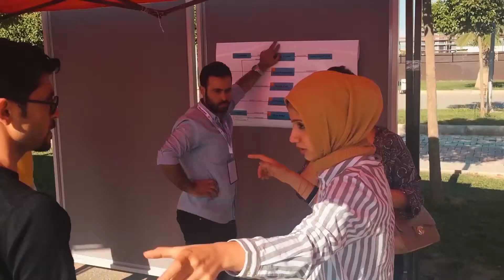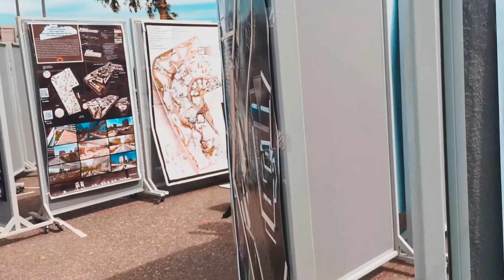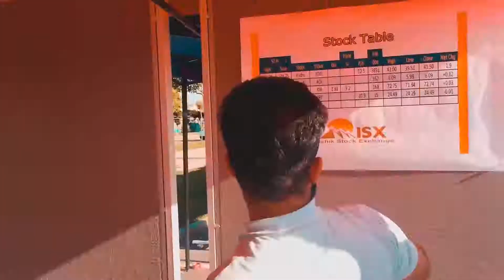Ishik university Festival 2018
Spring Festival 2018